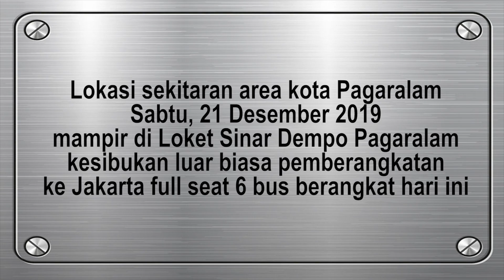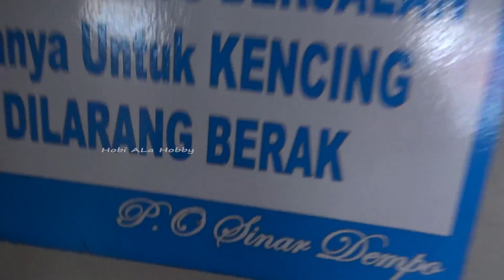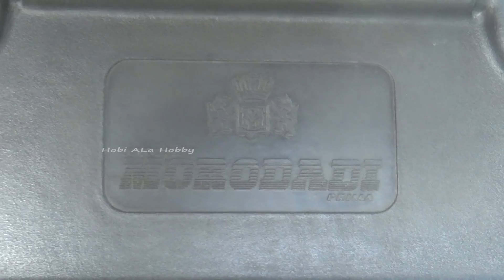BUS SINAR DEMPO MEMERAHKAN LIKU LEMATANG INDAH MUSIM NABARU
Berkunjung ke Pagaralam Musim Nabaru Natal dan Tahun Baru 2020 masuk musim liburan sekolah kesibukan Armada Bus Sinar Dempo ...
ssttt. iklannya jangan di skip ya biar bisa nabung buat ngetrip selanjutnya 🙏🙏🙏